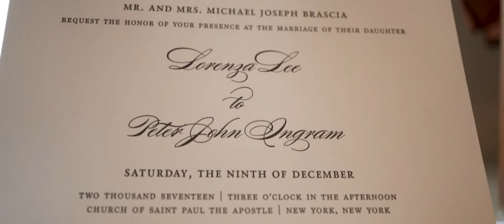New York Botanical Garden Wedding Video :: NST Pictures :: Lorenza & Peter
NST Pictures New York Wedding Videographer
Trailer Film
Standard Collection

Reception Venue: New York Botanical Garden
Bronx, NY